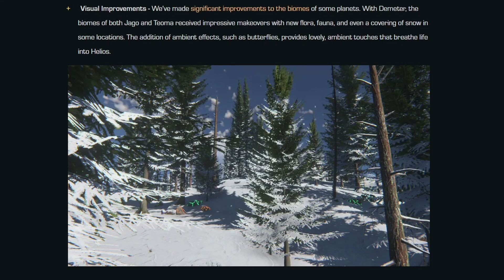Dual Universe | Grundlegende Mining Änderungen im Demeter Update (automatisches Mining) | v0.27.3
Wir schauen uns die Inhalten des Demeter Updates 0.27 in Dual Universe an. Das Mining wurde grundlegend geändert und wir müssen nun Steuern für unsere Gebiete zahlen. Des weiteren gab es ein kompletten Reset der Oberflächen und wir dürfen unsere Basen zum Teil ausbuddeln.

Kapitel:
00:00 Einleitung
01:21 Terrain Reset
05:17 Grundstücks Gebühr
09:54 Neue Biome
10:39 Mining Unit
17:04 Zusammenfassung
18:32 meine Meinung zum Update
21:10 Schlusswort

Wenn ihr Fragen zum Spiel habt oder bestimmte Themen sehen wollt, so schreibt mir es mir einfach in die Kommentare und ich werde sehen, was ich tun kann ;).

Falls ihr Lust auf Dual Universe bekommen habt, so könnt ihr mich unterstützen, indem ihr auf folgenden Link klickt
Durch das “Freund Werben Programm” gibt es kleine Ingame Belohnungen, wie z.B. Skins und Starter Items. Ihr erhaltet übrigens auch eine Kleinigkeit ;).

Dual Universe ist ein riesiges Sandbox Sci Fi MMO, welches auf einen einzigen Server spielt. So ist es möglich mit bis zu 30000 Spieler zusammen zu spielen.
Der Story nach wurde unsere Heimatwelt die Erde von einem Neutronenstern zerstört und die letzten überlebenden der Menschheit wurden in einem Archenschiff in ein neues Sternensystem gebracht. Dort angekommen liegt es fast ausschließlich an uns, den Spielern, eine neue Heimat zu gründen.
Dafür haben wir große Freiheiten, was den Bau von Gebäuden, Raumschiffen und Raumstationen angeht. Des weiteren bauen wir Rohstoffe ab und stellen Güter selber her, welche auf den Märkten verkauft werden können.
Sollten sich Spieler mal im Konflikt befinden, so können Schlachten im offenen PvP ausgetragen werden und in späteren Versionen des Spiels auch ganze Territorien erobert werden.

Dual Universe ist schon seit mehreren Jahren in der Entwicklung und seit dem 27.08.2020 dürfen wir uns in der Beta austoben, wenn wir ein Abo abschließen.
Ein Release ist für 2021 geplant. Zum Ende der Beta wird es wohl noch einen Wipe des Servers geben (wahrscheinlich aber nur zu einem gewissen Teil).

Falls ihr mich mal live sehen wollt, so besucht mich doch mal auf Twitch. Ich gebe auch da mein Bestes um eure Fragen zu beantworten: